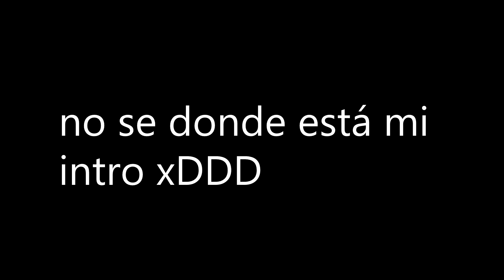😱💀 ¡ENCONTRAMOS los PASADIZOS SECRETOS del TEMPLO en MINECRAFT!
🔥 ¡Ayuda GRATUITAMENTE al canal! (Probando una app GRATIS)